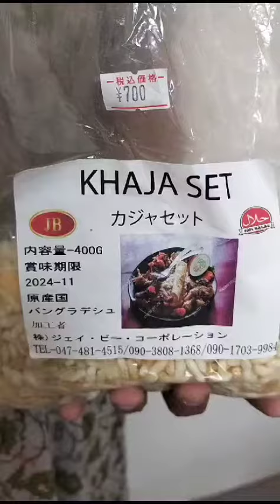Thaathathigini Bulb 001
We are Japan bound and here we do our shoping in Indian stores around us. So the closest Indian stores is a Nepalis run store who are slowly utilizing the oppurtunity to place and market some of their own Nepal bred products. So we found a snack packed in a soft plastic, unlike the one's we usually come across with the Chips Packet or Some other snacks packet. That was when this Bulb💡 of an idea struck and wanted to share it with the world.